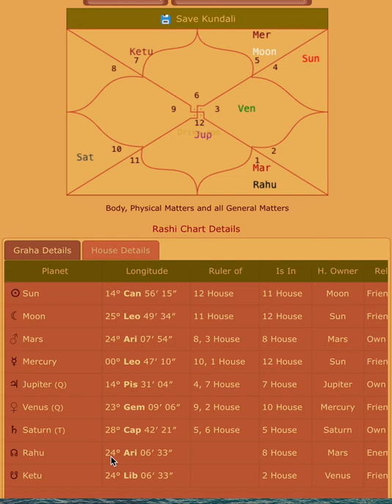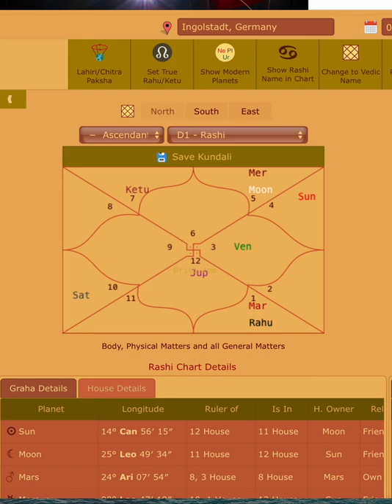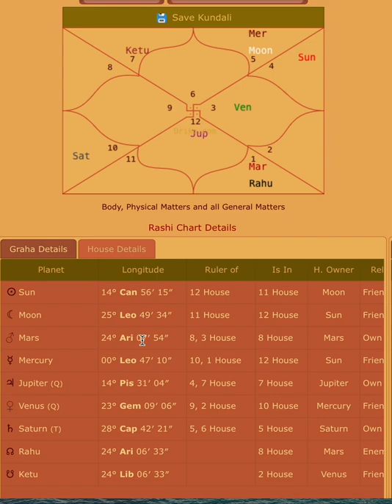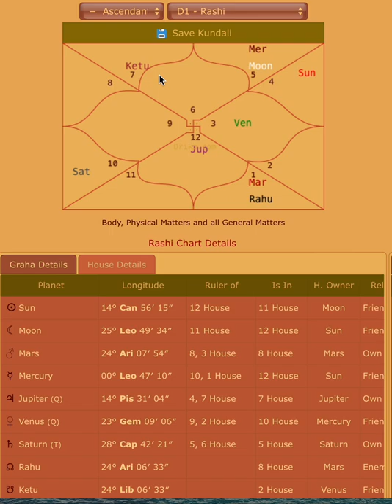August 2022 Horoscope - Feeling the intensity?